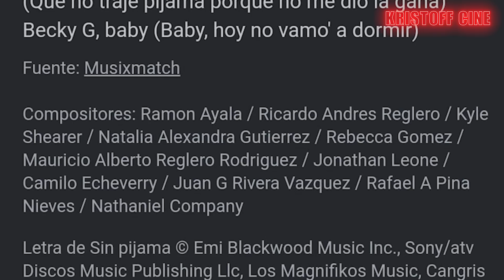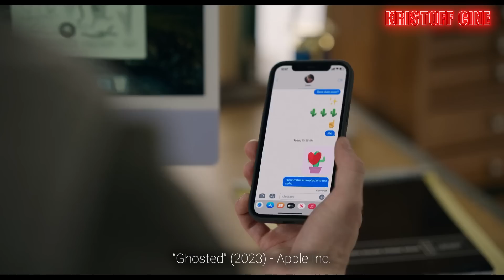GHOSTED: LO PEOR DE AÑO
Este 2023 se ha estrenado en la plataforma de Apple TV la más reciente película de Chris Evans y Ana de Armas: GHOSTED en la que Chris Evans interpreta a Cole un tipo que se enamora perdidamente de la enigmática Sadie interpretada por Ana de Armas pero luego hace el impactante descubrimiento de que ella es una agente secreta.
Dirigida por Dexter Fletcher (Rocketman , Eddie the Eagle) y con las actuaciones de Adrien Brody , Mike Moh , Anthony Mackie , Sebastian Stan , John Cho y Ryan Reynolds la película es digna de un top 10 de peores películas del año.